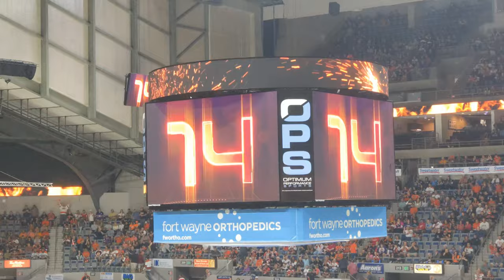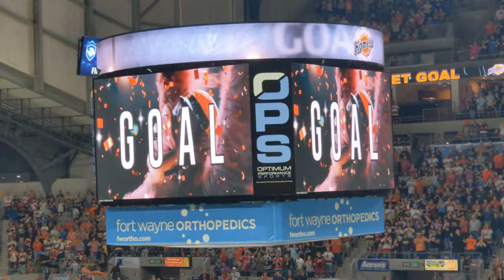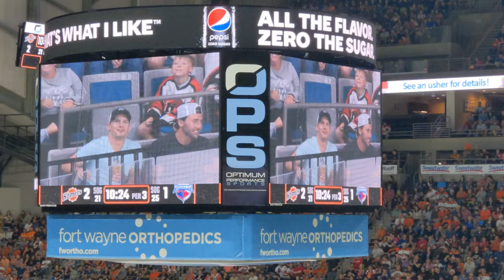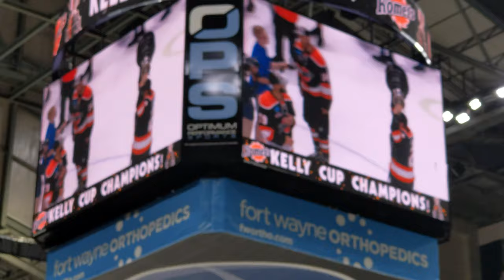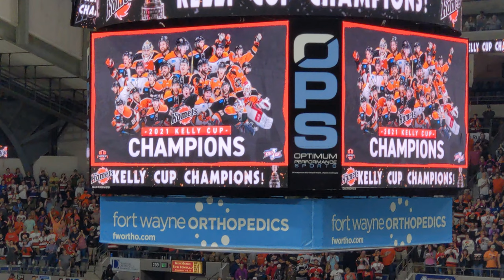2021 Komets Championship (ECHL Kelly Cup)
Enjoy the 2021 Kelly Cup Championship won by the Fort Wayne Komets.  It was a shortened season due to Covid-19 but a win is a win.

Can anyone tell me what the song is at 2:40?